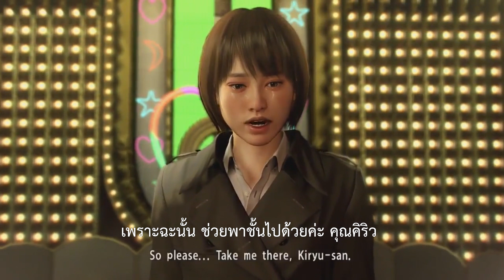สรุปเนื้อเรื่องเกม - Yakuza zero - Kiryu story (PART จบ): มังกรแห่งโดจิมะ ผงาด !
สรุปเนื้อเรื่องของตัวเอก คิริว คาซึมะ ในเกม Yakuza zero PART 2